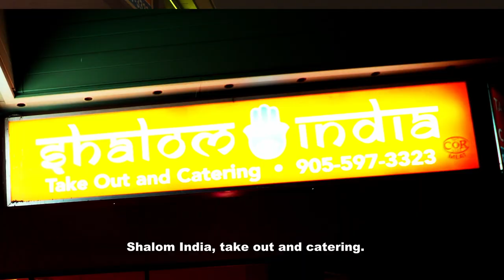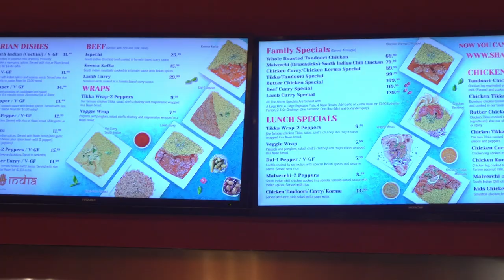Tripping Kosher: Shalom India - Toronto, Canada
CW and Judd take on the only kosher fleishig Indian joint in North America, Shalom India!